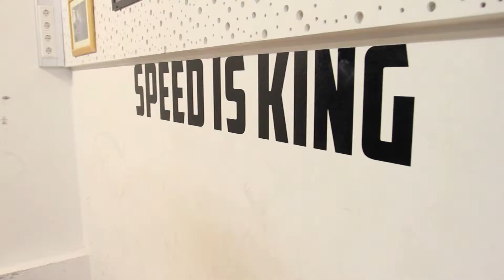Gudmundur Hogni and Icelandic weightlifters training